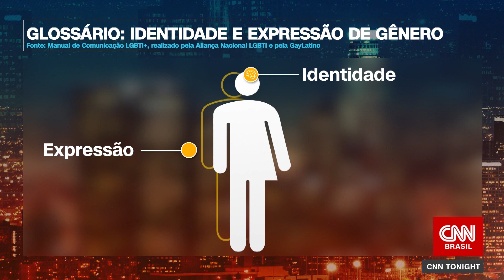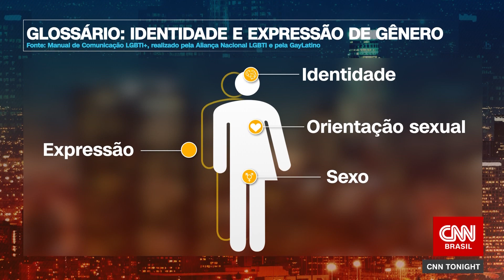IDENTIDADE DE GÊNERO É DIFERENTE DE ORIENTAÇÃO SEXUAL | CNN Tonight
Na edição do CNN Brasil Tonight desta quarta-feira (26)​, as diferenças entre o que é considerado identidade de gênero e orientação sexual.